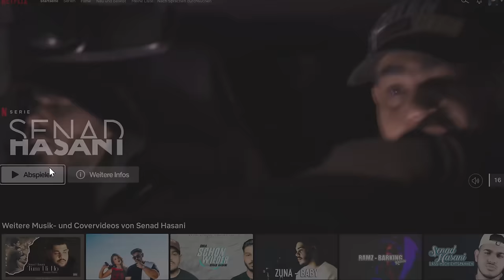Senad Hasani - NETFLIX (Official Video)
„NETFLIX“ ist ab sofort überall erhältlich!

Interpret - Senad Hasani

Autor - Senad Hasani

Produzent - Romzeebeatz